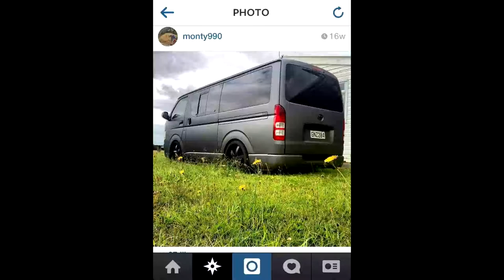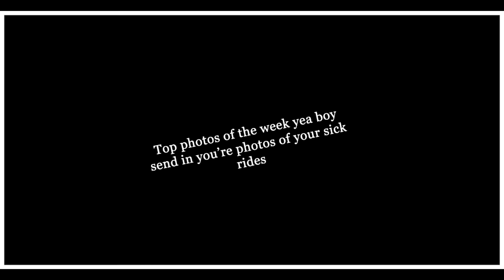Top photos of the week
Hi all,